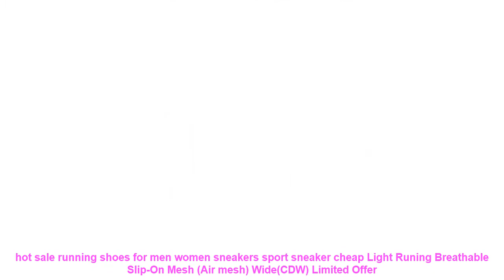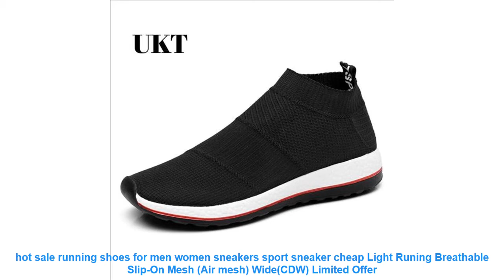hot sale running shoes for men women sneakers sport sneaker cheap Ligh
Similar BestRunningShoes2019 Items

• Sports Shoes Sneakers Running Shoes Men Shoes Rubber Sole Trend Lace-up Jogging Outside for a Walk Women Shoe Black Flat heel =

• New Children shoe boys sneakers girls sport shoes US size 5-11 child leisure trainers casual breathable kids running shoes =
• Fires Summer Sneakers For Man Sports Shoes Mesh Breathable Running Shoes Blask Men Ttrend Walking Shoes Autumn Flats Zapatillas =

• 2018 Barefoot Shoes Girl Lightweight Mesh Sneakers New Cool Walking Shoes Women Green Female Sport Shoe Pink Women Athletic Shoe =

Similar Women's  Running Shoes Videos :

• New Men Summer Mesh Splicing Shoes Male Lace Up Leisure Flat with Light Weight Running Shoes Breathable Sneakers Christmas Gifts =
• Kids Girls Canvas Shoes Boys Casual Sneakers Fashion Candy Colors Students Breathable Casual Flat Children Running Shoes =
• Sports Outdoor Camouflage Runner Shoes Combat Sports Shoes Desert Running Shoes Military Training Cotton Sneakers Shoes For Men =